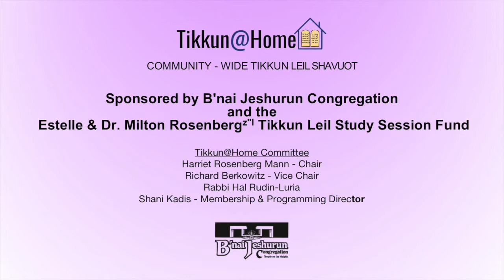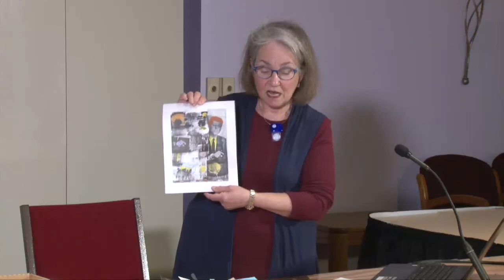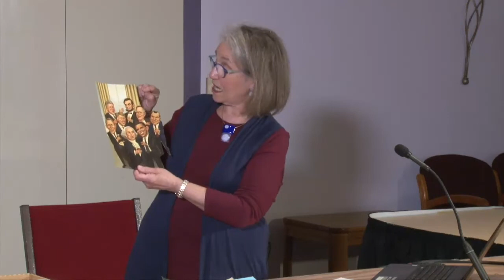Shabbat Still Life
Marjorie Falk: Virtual Art Class-DIY Mixed Media
For the complete Tikkun@Home list of presenters, co-sponsors and more information, please go